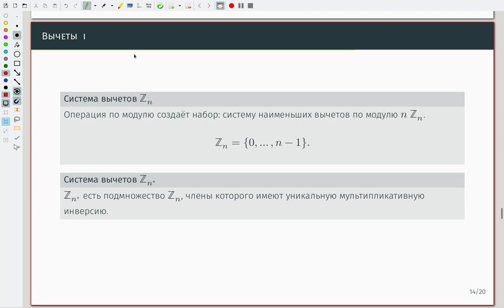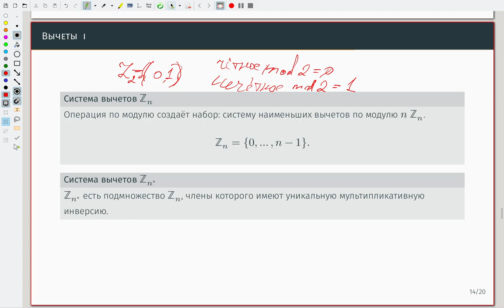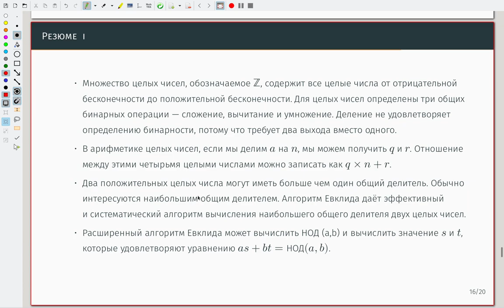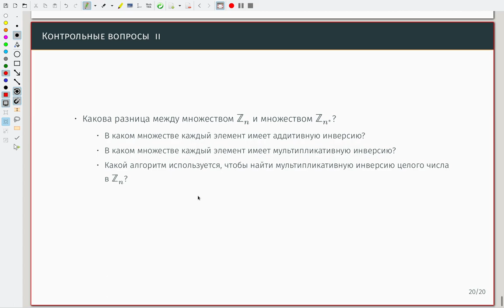03 Модульная арифметика - 02 - Модульная арифметика